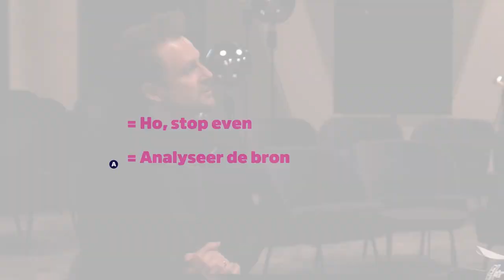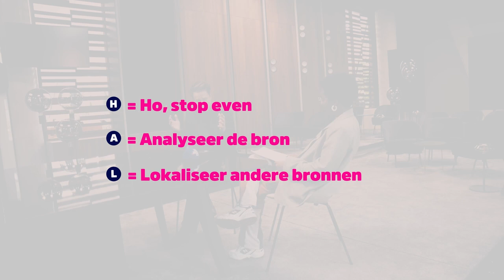HALT methode - Feitencheckers - Module 5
Deze video maakt deel uit van het lespakket Feitencheckers.

Feitencheckers bestaat uit vijf verschillende modules, die je los van elkaar of opeenvolgend kan gebruiken. Voor elke module is er een video met online opdrachten voor je leerlingen en één of meerdere bijbehorende methodieken voor in de klas.

De thema’s die aan bod komen in de vijf modules:

* Wat moet je weten over desinformatie?
* Liken, sharen en de kracht van algoritmes
* Hoe worden we beïnvloed?
* Sociale media en vormen van online misleiding
* Factchecken voor beginners

Benieuwd naar meer? Check Feitencheckers.be!